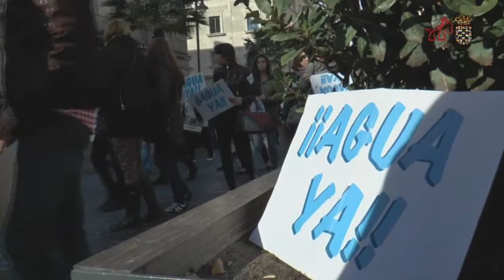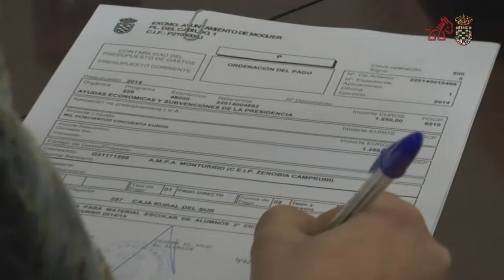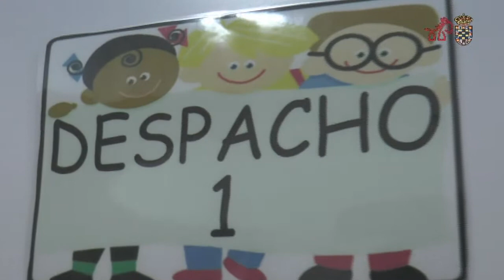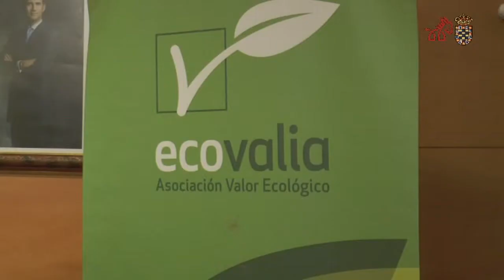16/01/2015 Moguer Noticias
Informativo semanal sobre Moguer y Mazagón emitido en Moguer TV el 16 enero 2015